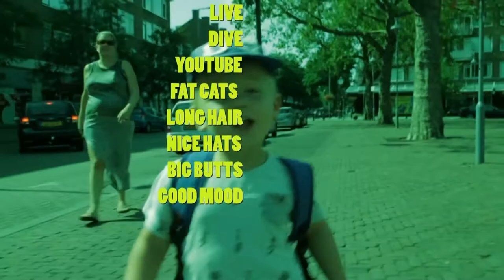(COS) MOSSIE - LEKKI LEK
Audio/video: Q.Hartmann